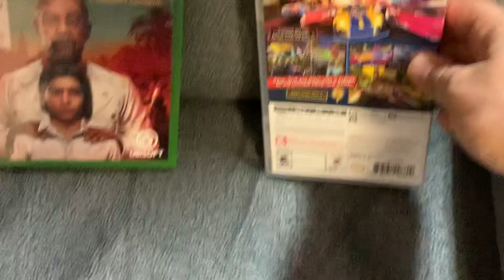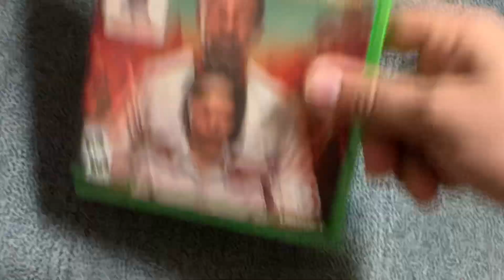Unboxings & Recent Pickups Ep 361 Far Cry 6 & Cruis’n Blast